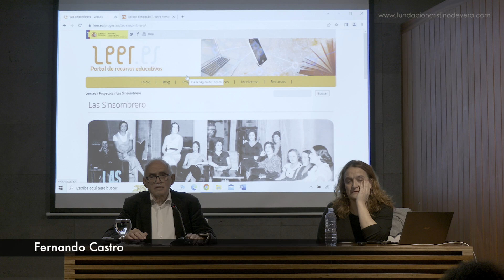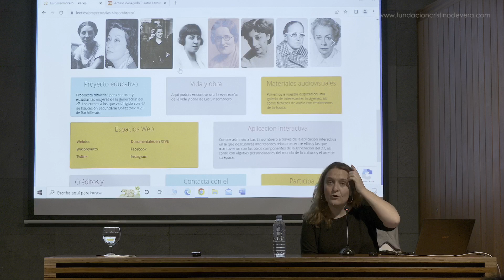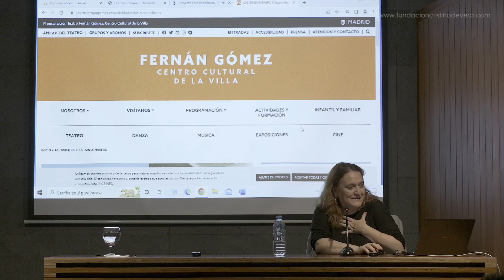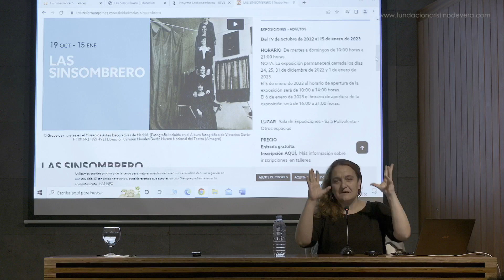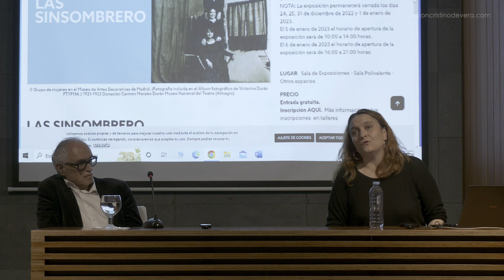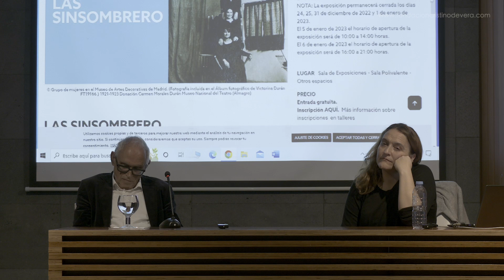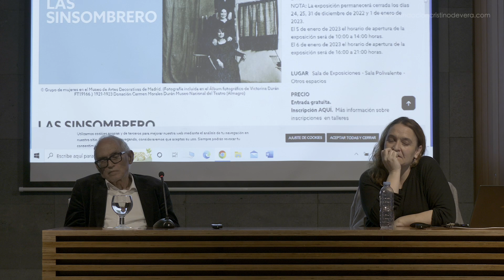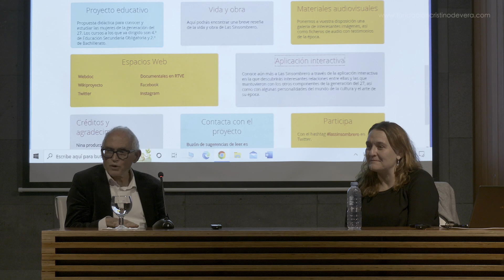"Las Sinsombrero, un proyecto de recuperación de las artistas españolas", por Tània Balló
Tània Balló imparte la conferencia "Las Sinsombrero, un proyecto de recuperación y consolidación de las artistas españolas de vanguardia” en el marco del XII Encuentro Arte Pensamiento, organizado por la Fundación Cristino de Vera-Espacio Cultural CajaCanarias.

Durante su intervención, la cineasta y escritora, Tània Balló, realiza un repaso del proyecto “Las Sinsombrero”, todas sus acciones a lo largo de los últimos siete años y su impacto social y cultural, además de profundizar en la importancia de la recuperación y divulgación de las artistas de la generación del 27, con el objetivo de completar una historia fragmentada.